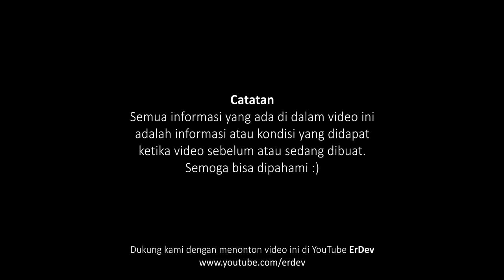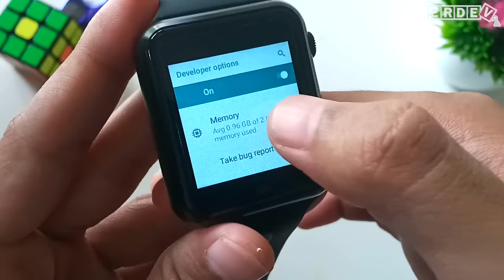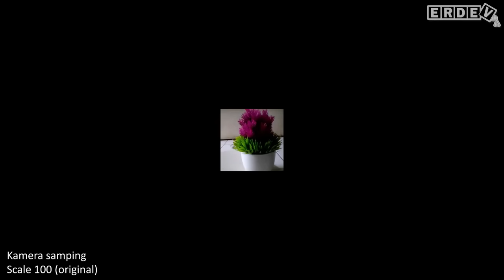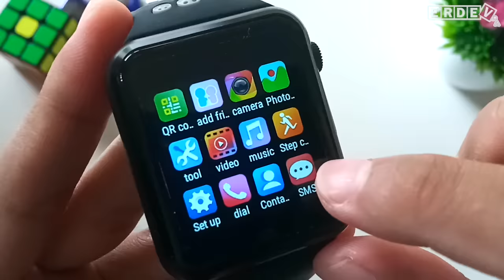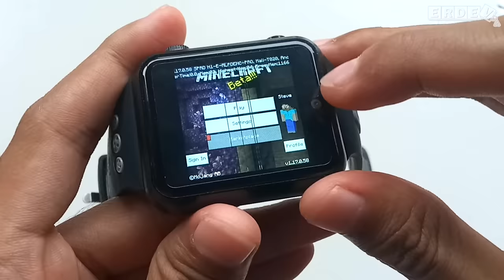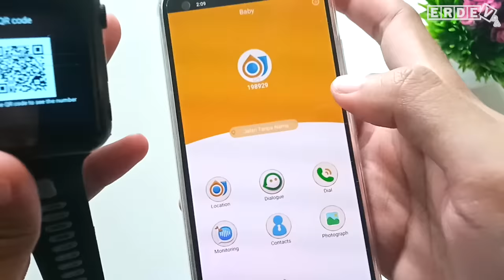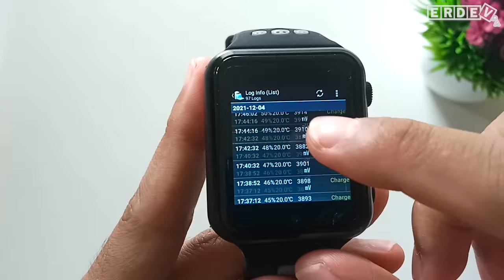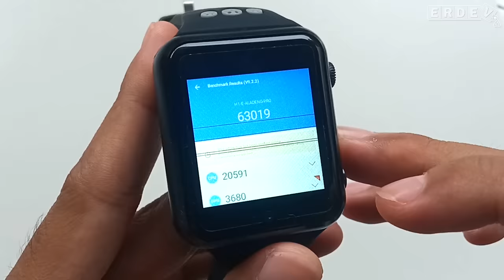SMARTWATCH PAKE OS ANDROID DAN SUDAH 4G! - Unboxing & Review Smartwatch Android W5 4G Aladeng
Kali ini unboxing dan membahas sebuah jam tangan pintar atau smartwatch yang keren karena sudah menggunakan OS Android dan jaringan 4G, yaitu Smartwacth W5 (Aladeng 4G). Bagaimana ya design, fitur dan performa dari perangkat ini? Yuk nonton videonya sampai habis!

Link Pembelian
Beli yang lebih bagus